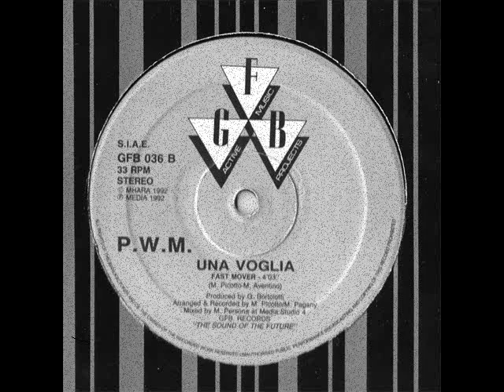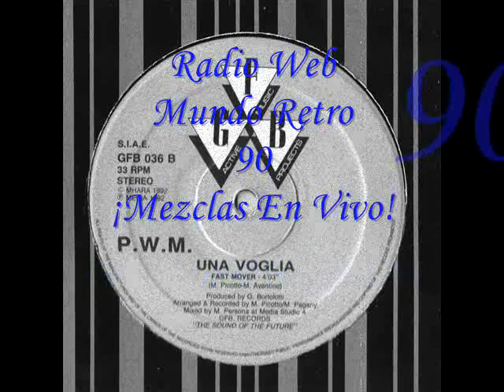P.W.M - Una Voglia Fast Mover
MUNDO RETRO 90 ES UNA RADIO DONDE PODRÁS ESCUCHAR A DJ MANSUL CON MUCHOS RITMOS MUSICALES, EURO DANCE, HOUSE MUSIC, HARD HOUSE, ITALO DISCO 80'S, TRANCE, TECHNO HOUSE Y MUCHO MAS...!!! ( MEZCLAS EN VIVO)
Todos los Fines de Semana (Viernes,Sábado y Domingo) Nuestras Paginas Oficiales son Facebook Mundoretro90 y Twitter @Mundoretro90 Los esperamos